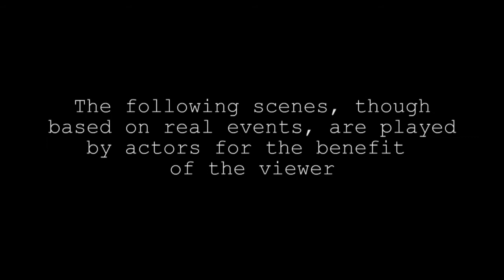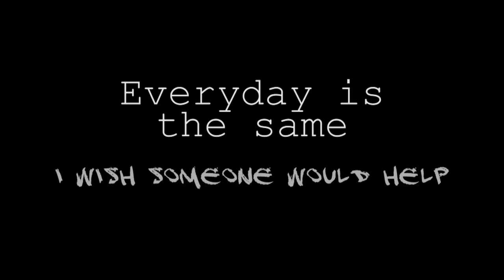MVP Inverclyde - St Columbas HS, Gourock, 6th Year 1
St Columba's High School pupils involved with MVP programme in conjunction with Baby Grand Productions